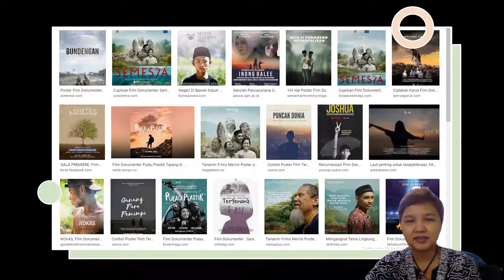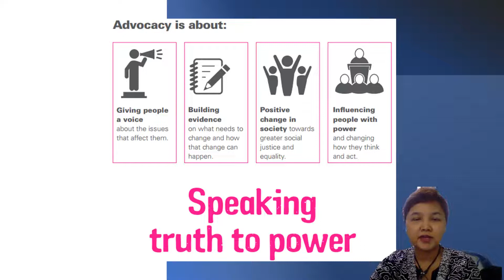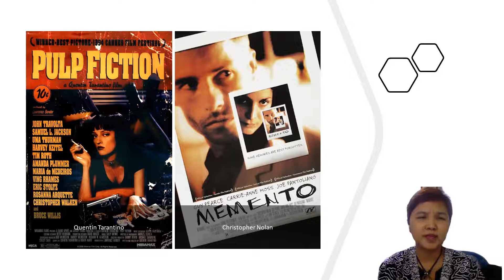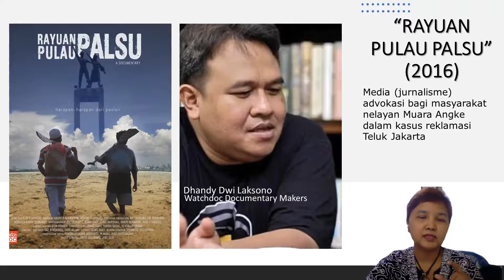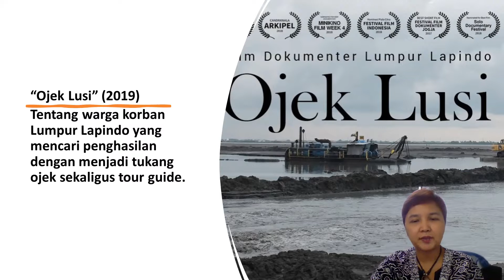Film Dokumenter, Indie dan Advokasi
Kelas Filmologi - Prodi S1 Ilmu Komunikasi - FISIP UAJY